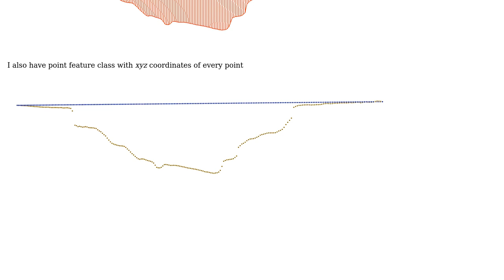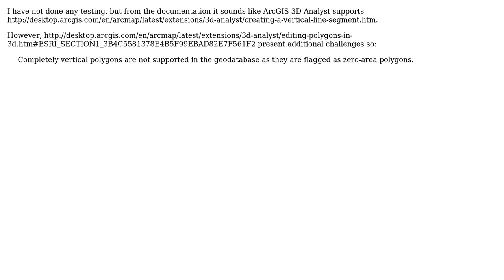GIS: Creating vertical polygons in ArcGIS Desktop?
With thanks & praise to God, and with thanks to the many people who have made this project possible! | Content (except music & images) licensed under CC BY-SA | Music | Images & others | With thanks to user PolyGeo user Hornbydd user Fran and the Stack Exchange Network Trademarks are property of their respective owners. You are responsible for your own actions.